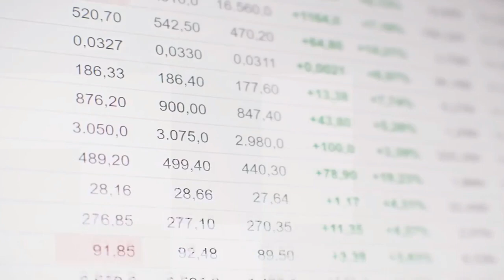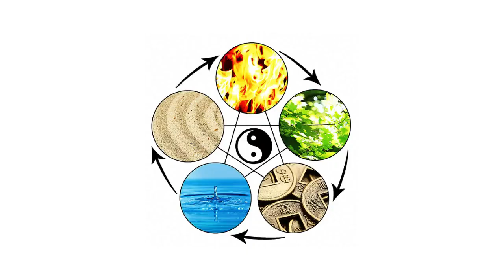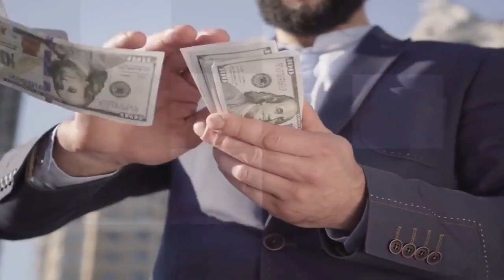¿CÓMO Es La CASA MÁS CARA Del MUNDO en 2022? +($2,000,000,000)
Hola, bienvenido a Mr. Lujo. ¿CÓMO Es La CASA MÁS CARA Del MUNDO en 2022? Para encontrarla, deberás tomar un avión y volar hasta la zona sur de la ciudad de Bombay, en la India. Es el Antilla, la vivienda unifamiliar más costosa del mundo.

Su dueño es el señor Mukesh Ambani, un hombre responsable de un alto porcentaje de las importaciones del su nación, la persona más rica de la India, y uno de los hombres más adinerados de la actualidad, poseyendo una fortuna gigantesca de casi 100 mil millones de dólares americanos.